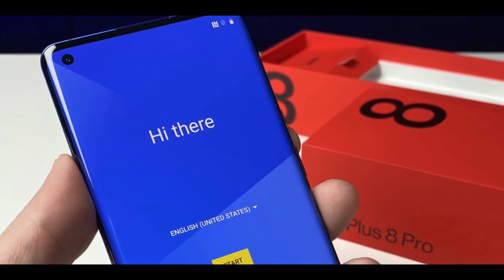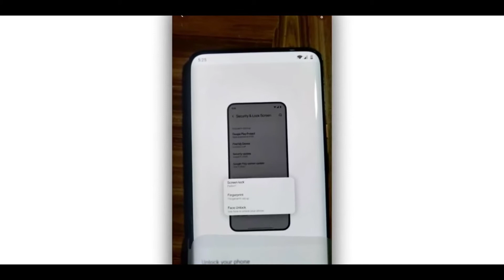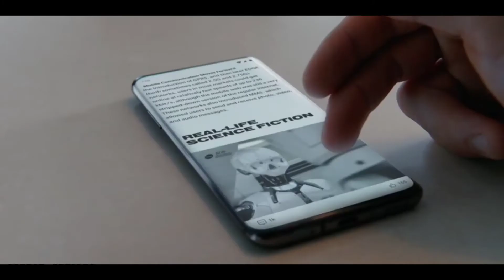Oneplus 8T - First Look | Official Specification | Price In Nepal | Launch Date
OnePlus 8T has been leaked and we have seen its renders and have almost all the info. So in this video let;'s talk about all the leaks and rumors of the OnePlus 8T including the launch date and Nepali price too. Also, we gonna answer some major questions like Should you wait for OnePlus 8T and go for OnePlus 8? Do watch the video till the end.

Oneplus 8T Confirm Specification,
Oneplus 8t Price & Launch Date In Nepali,

SOURCE: OnePlus, PriceBaba, OnLeaks, Argus World